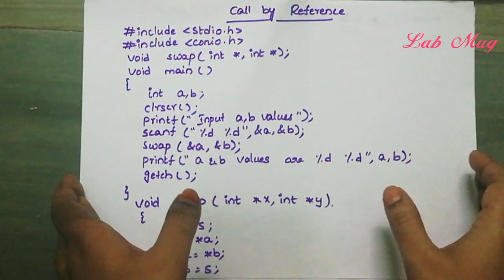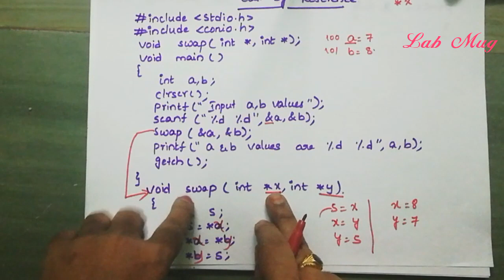Call by reference || 33 || c programming in telugu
Function calling statements in c